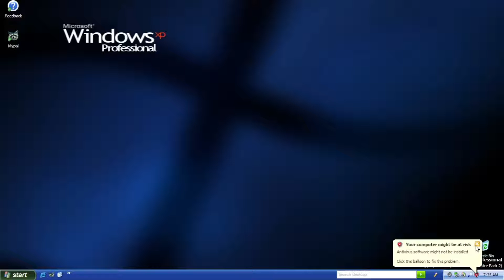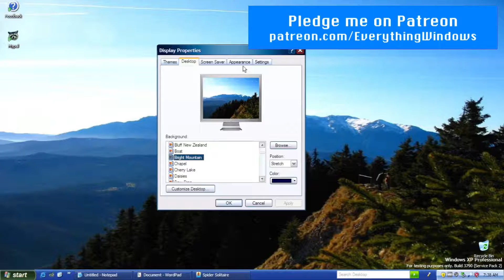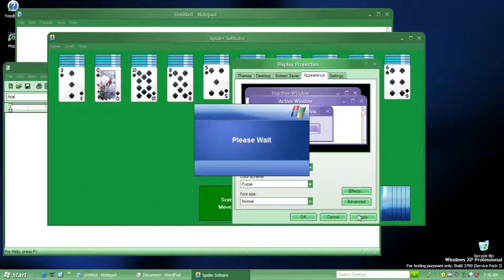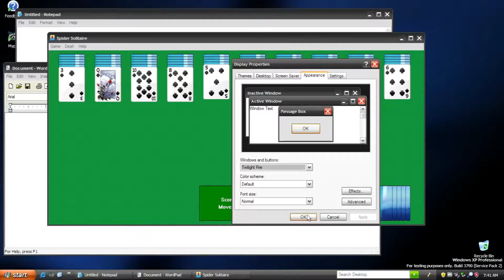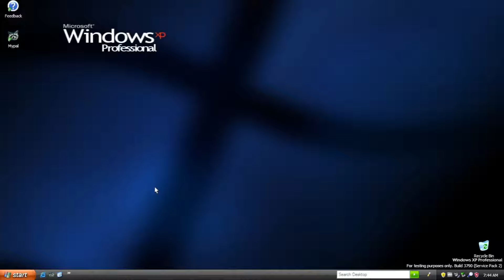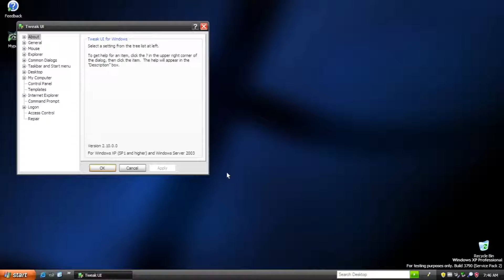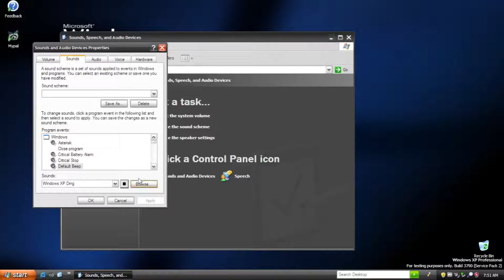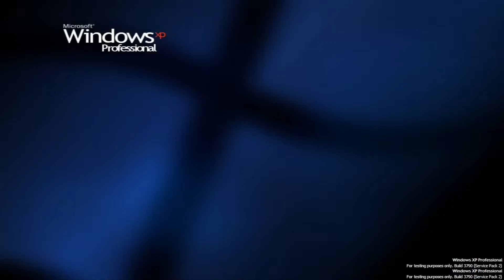UNWINVER 5.1 : Windows XP2003 Reimaginated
But what happened if it never happened and Windows Neptune with Windows Odyssey never scrapped. Well here is the answer, with the help of Rectifiers Team over Discord, they managed to picture what would occur, look at the video to understand it

Created by : The WinXP2003 Team
Windows 11 (Owner, Testing, Icons, Applications, Graphics, etc.)
Fraaaaa (Testing, Reversi, Tour, Suggestion, Feedback)
Ojas (Testing, About Box, Suggestion, Feedback)
Peter (Logo, Majority of sounds, Wallpaper, Theme, Suggestion)
SzinThom (Startup and Shutdown sound)
Jevil (Testing, Suggestion)
Legofan (Testing)
gliczide (Testing, Windows Explorer)
Microsoft Chicago (Zune theme, Suggestion)

Resources used in this video :
Resources that are listed in this video may not be used in this video. But I do list them anyway in order to attribute them and support them to keep up the work.
Silent Partner
"7th Floor Tango"
Vibe Tracks
"Alternate", "Beat Your Competition", "Break You In", "Crystal", "Deep Hat", "Dutty", "Fun",
Jason "Audionautix"
"12 Mornings", "Drifting2"
"Brook Xiao", "Shakedown", "Paper Crowns"
Otis McDonald
"Church of 8 Wheels"
The Grand Affair
"Bovi"
Destiny & Time
"Clean Break"
Freedom Trail Studio
"Crazy Blues"
Ugonna Onyekwe
"Destination Unknown"

Everything Windows is a work of technology-based channel that focused on Windows theme/topic, Everything Windows is a division channel from Thingmedia, Inc., If you would like to make a sponsorship, product placement, video featuring, educational purpose, and collaboration, please contact us at asalsubscribe (at) gmail.com